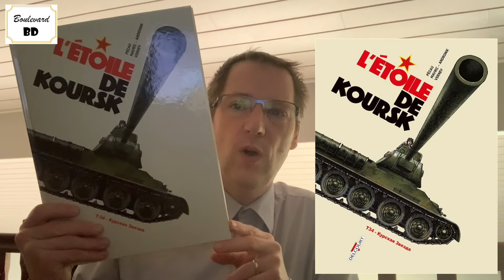Machines de guerre 4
Machines de guerre
T.4 L’étoile de Koursk (T-34)

30 novembre 1939, l’Union Soviétique lance une vaste offensive contre la Finlande.  Vingt-trois divisions réparties en quatre armées, totalisant 450000 hommes envahissent le pays. Engagée dans le combat aux côtés des rouges, Aleksandra Samusenko observe à la jumelle les chars russes se faire détruire par l’armée finnoise. Victime d’une mauvaise tactique décidée par les autorités russes, ralentis par la neige et munis de chenilles trop étroites, ces derniers sont des proies beaucoup trop faciles pour l’ennemi.
Appelée au quartier général, sa hiérarchie écoute ses explications sur les revers subis par l’Armée Rouge  et prend la décision de l’envoyer à Leningrad  afin d’aider et de conseiller les ingénieurs dans la construction d’un nouveau char. Lorsqu’elle intègre l’équipe, le T-34 n’est qu’un prototype qui va accueillir toute une série d’améliorations. Doté de ces dernières modifications, ayant parcouru 800 kilomètres sans aucun problème, les deux prototypes de ce char vont s’inviter face à Staline lors du défilé du Premier mai sur la place rouge à Moscou.

Texte : Alain Haubruge
Vidéo : Laurent Lafourcade

Série : Machines de guerre
Tome : T.4
Titre : L’étoile de Koursk
Genre : Histoire
Scénario : Jean-Pierre Pécau
Dessins : Senad Mavric & Filip Andronik
Couleurs : Jean Vernay
Éditeur : Delcourt
Nombre de pages : 72
Prix : 16,95 €
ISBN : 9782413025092